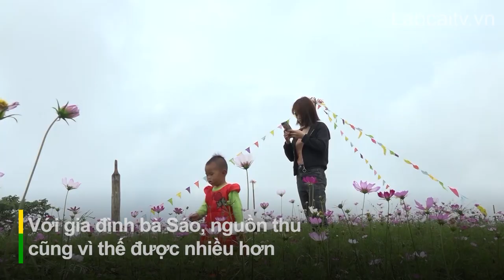Xu hướng trồng hoa để phát triển du lịch | THLC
Laocaitv.vn - Những năm gần đây, một số hộ nông dân tại Si Ma Cai đã chuyển đổi đất trồng ngô, trồng lúa sang trồng các loại hoa phục vụ du lịch. Đây là hướng đi mới trong làm du lịch nông nghiệp, cho thấy sự nhanh nhạy của bà con vùng cao trong nắm bắt xu hướng phát triển hiện nay.
Đài Phát thanh - Truyền hình Lào Cai